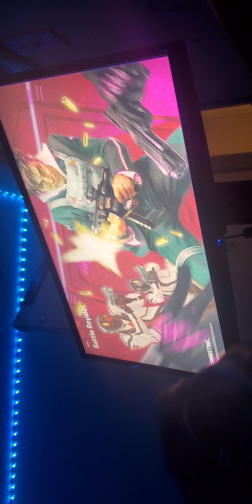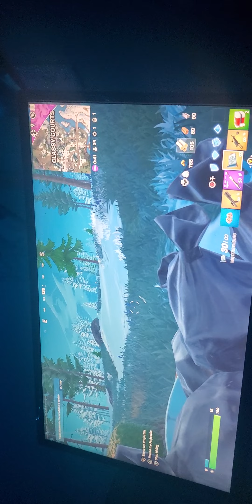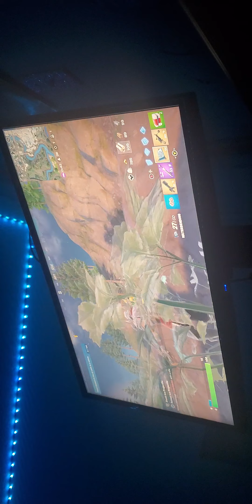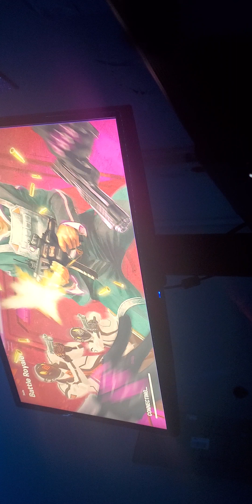Trying to get a victory Royale in Fortnite again